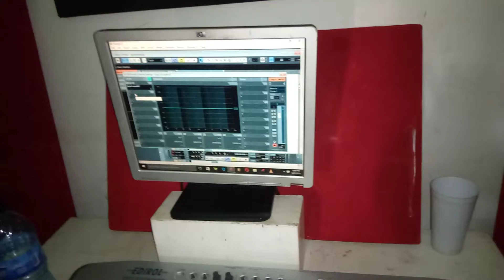wazigua tajiri waachia ngoma mypya iitwayo nakomwa na mali zangu nwenye watu wapiga saluti.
huu ni wimbo wa kizigua ulio andaliwa na wazigua halisi nani  wimbo unaohusu wivu wa maendeleo unavyosababisha matokeo hasi katika jamii
wazigua tajiri
wazigua halisi
sambaa song